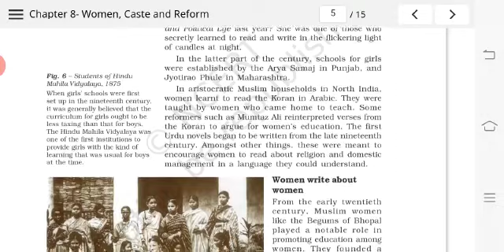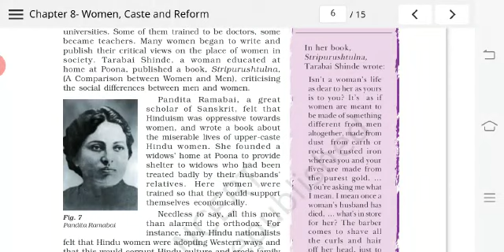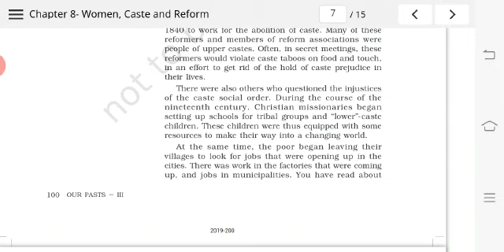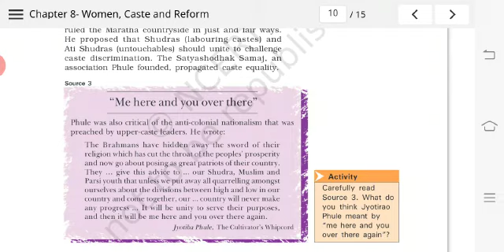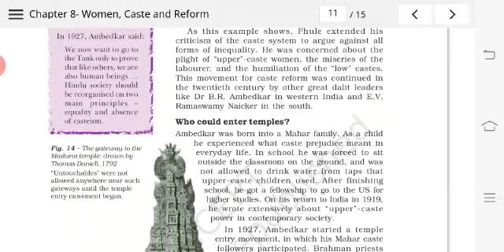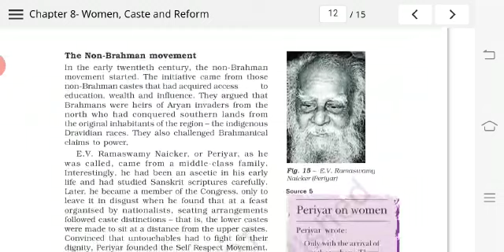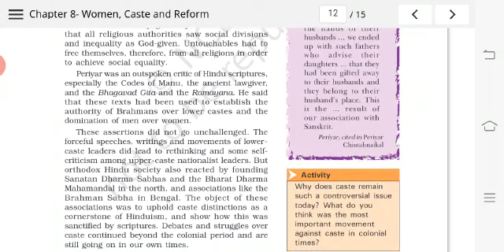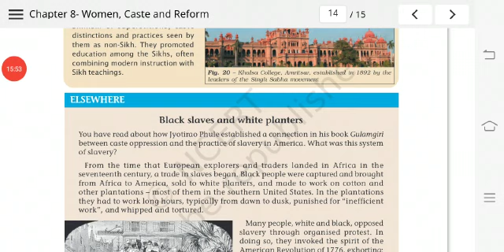Class 8Women ,Caste and Reform Part 2